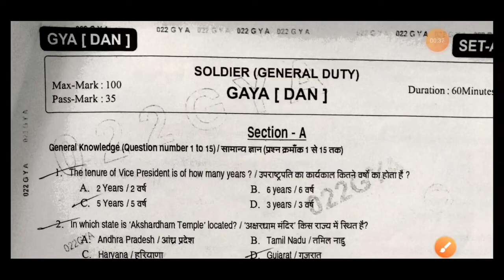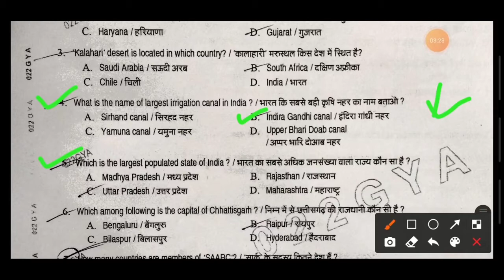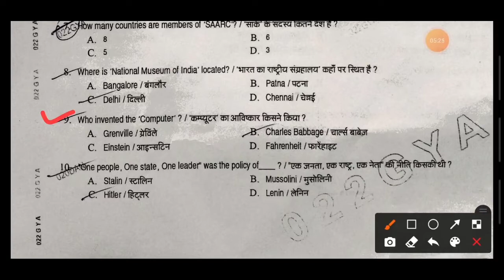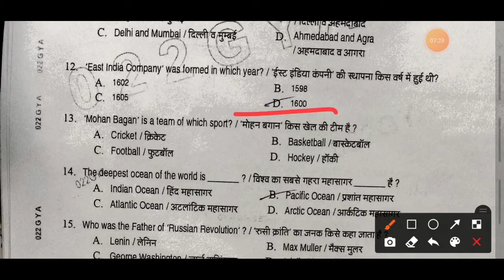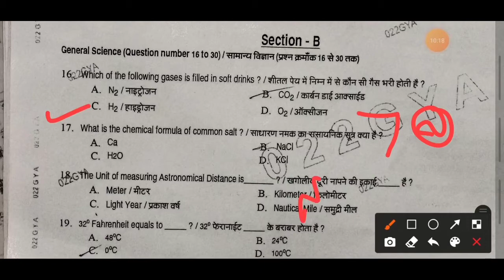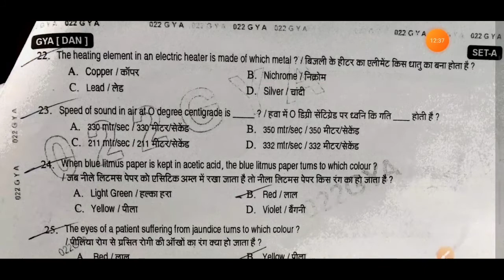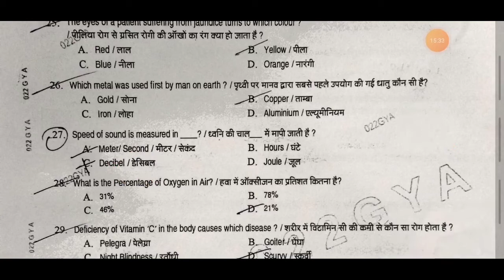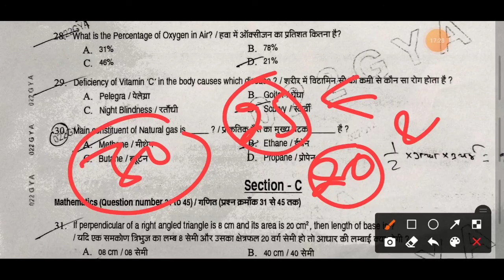Indian army : GD Question paper 2021 | Most Important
JAI HIND
INQUILAB ZINDABAD